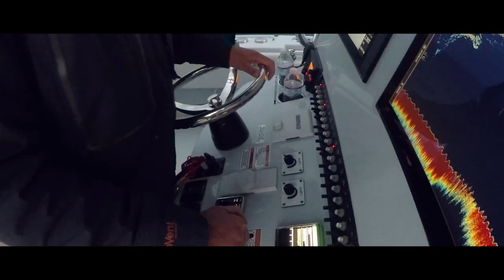Run and Gun bluefin tuna fishing 10/1/18, Cape Cod, MA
Check out this Run and Gun Tuna Fishing Trip on Cape Cod in October of 2018.